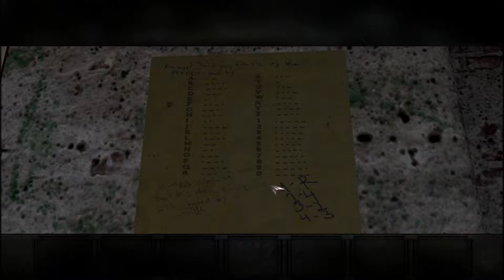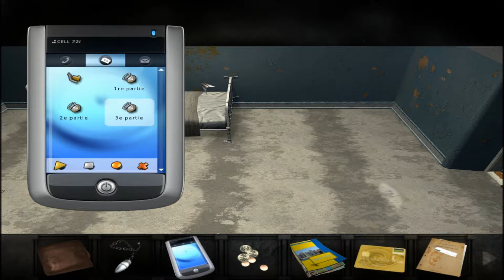Overclocked Partie 14 [FR] [Gameplay]